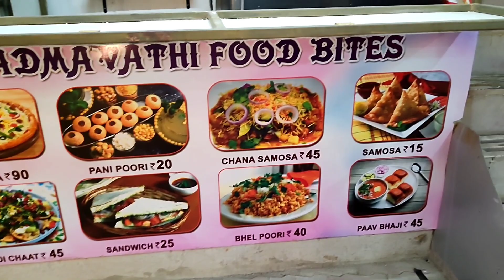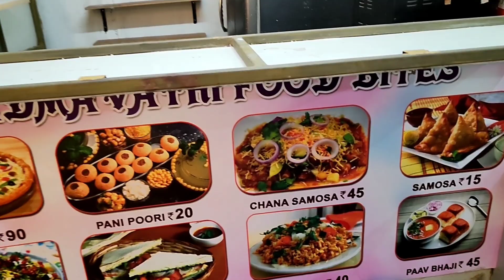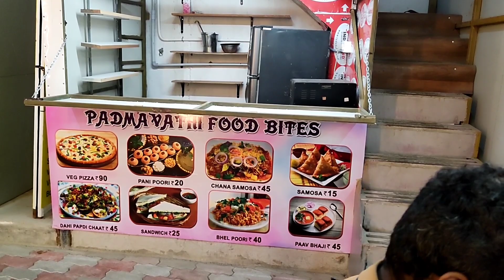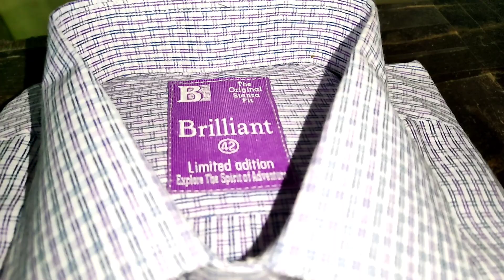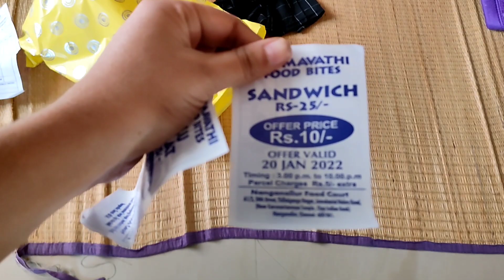Saint Thomas Mount night view|New dress Shopping|5 Rs pani puri Shop|Bombay Trends|New Creation 21.5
In Lovingkindns Jesus Came

Address

Bombay Trends
( Wholesale Shop )
A1/2 24th street, Jawaharlal Nehru Rd, Thillaiganga Nagar, Nanganallur, Chennai, Tamil Nadu 600061

Mobile

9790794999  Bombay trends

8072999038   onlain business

location
Bombay Trends
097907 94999